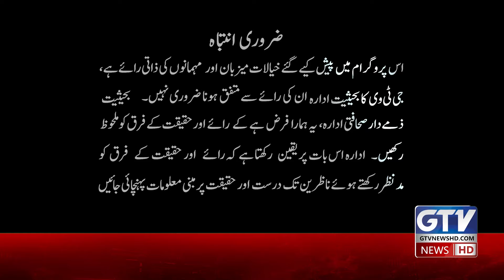Virat Kohli Bad Performance In T20 World Cup 2024 | USA vs Pakistan | Commentary Box